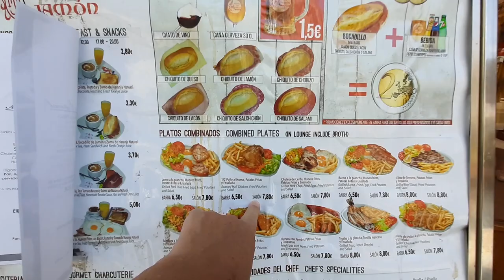MANDOU UM ABRAÇO PARA O BRASIL E PARA O NEYMAR! O MELHOR DAS VIAGENS SÃO AS PESSOAS!